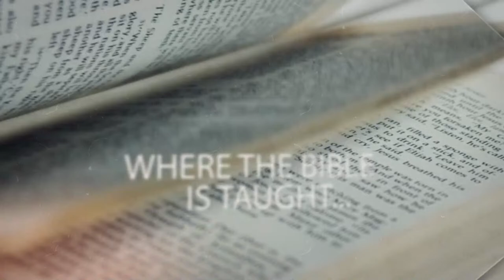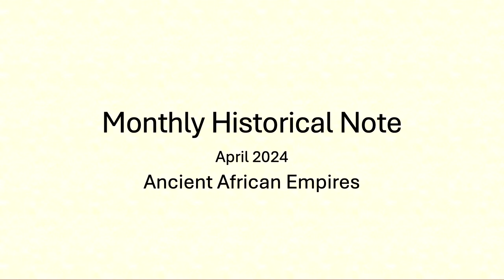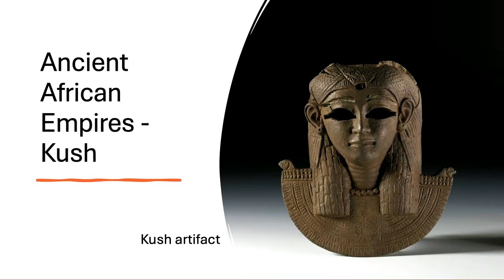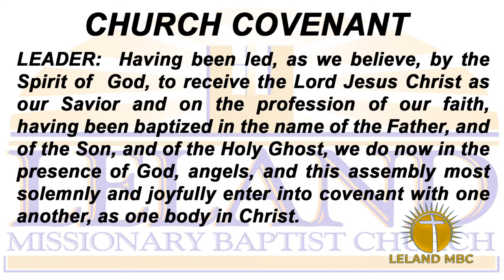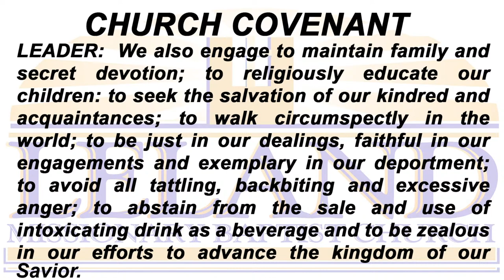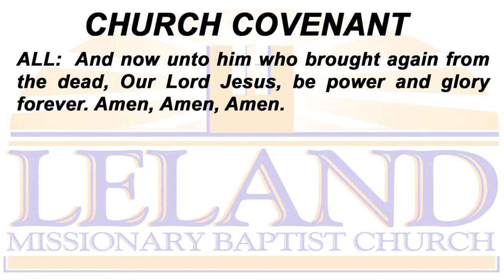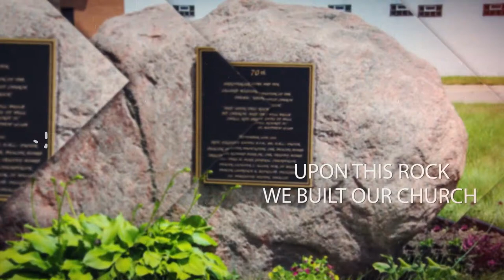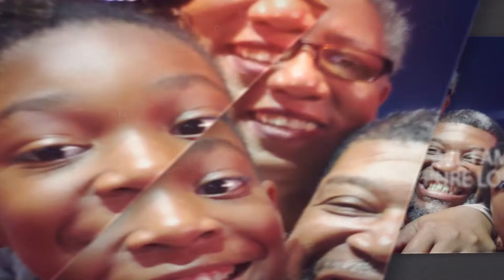Leland Church Live Stream